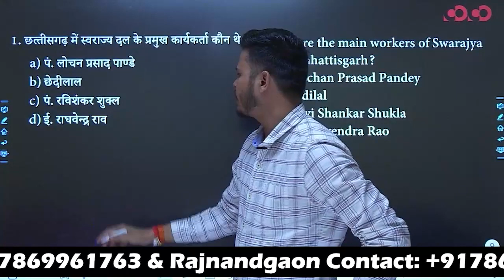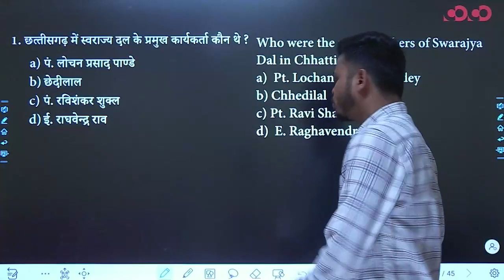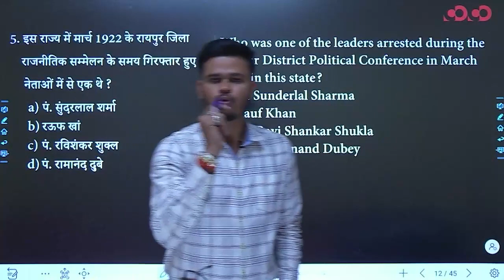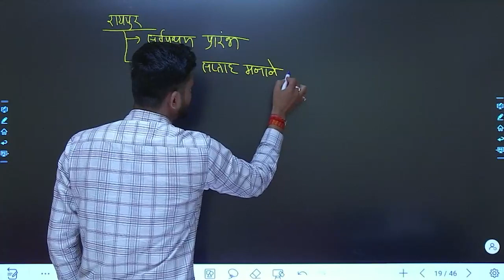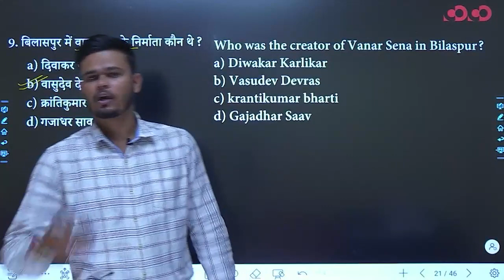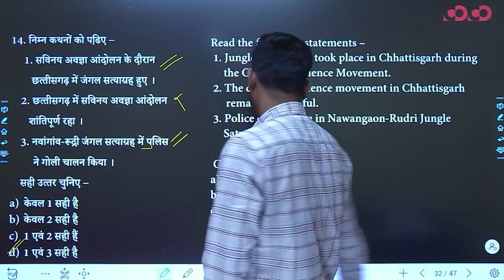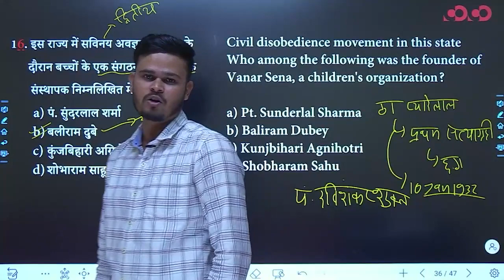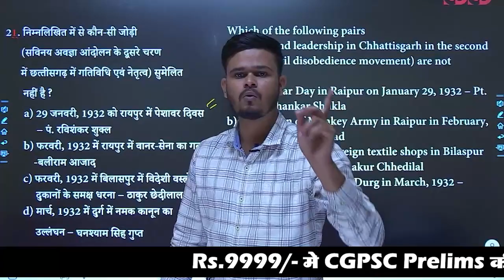Indian National Movement and C.G. Part - 2 | Lec - 24 | Target on Prelims MCQ Series | Vinay Sir